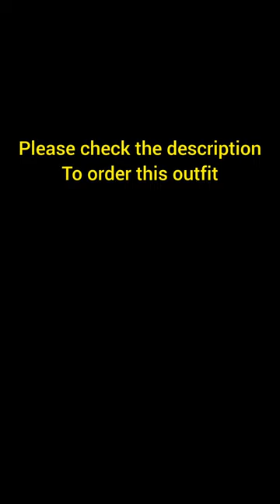Beautiful ready to wear gown for summer ll Cotton stitch suit set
*!!Beautiful Jaipur print Rayon Middy Gown!!*

Feeding and non feeding people also can wear!! Maternity friendly!!

Full Front buttons are openable so its feeding friendly!!! 😍

Length - 47+
Flair -50+

Fabric - Soft Rayon
Print- Digital

*Full stock available for your Portal*

Price -volume 2024-1

1195 free ship

Cod also available charges extra